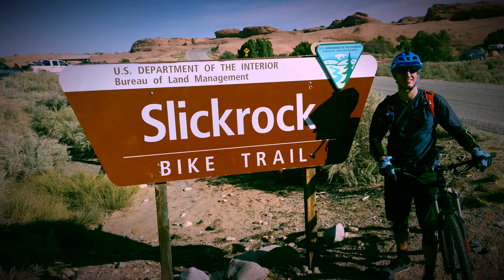Moab - Slickrock Trail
Riding the Slickrock Trail in late October 2017 with John Schilling.